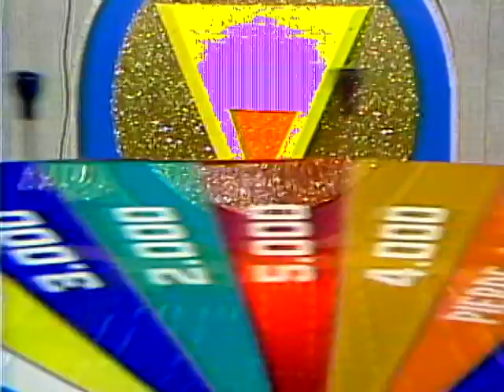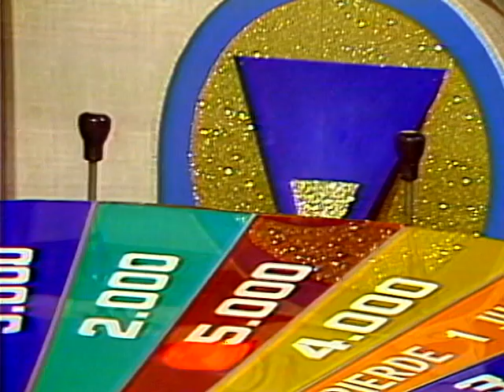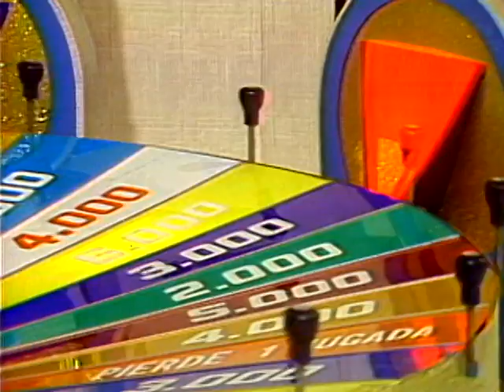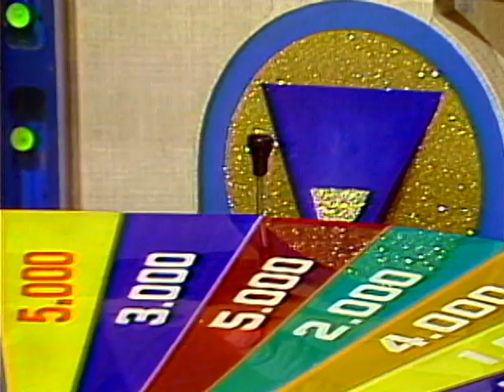El helado de moda premia | Sábado Gigante